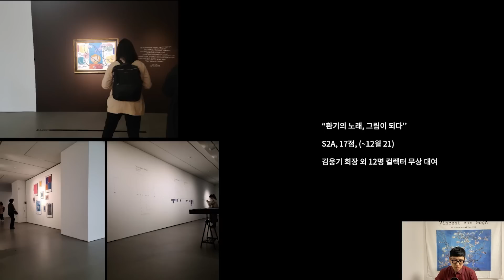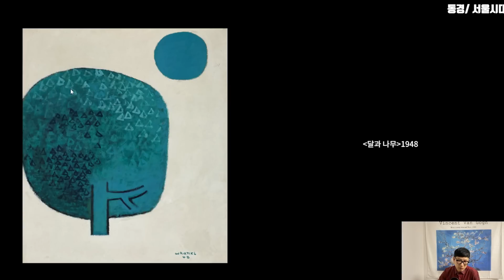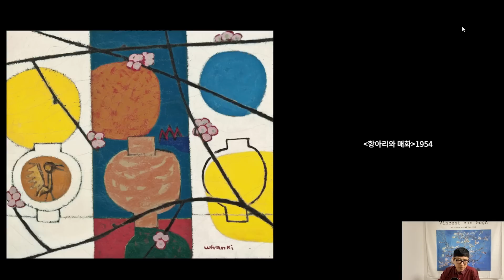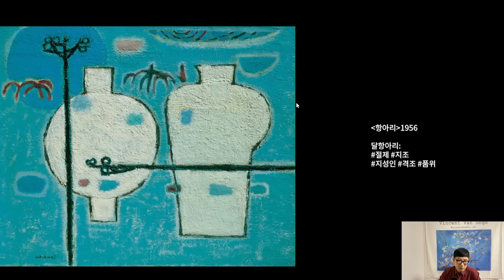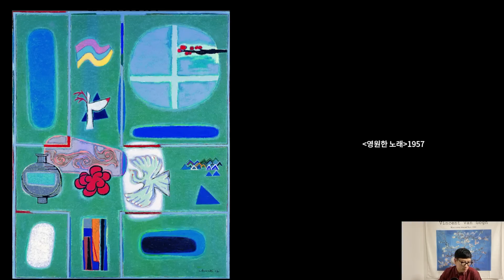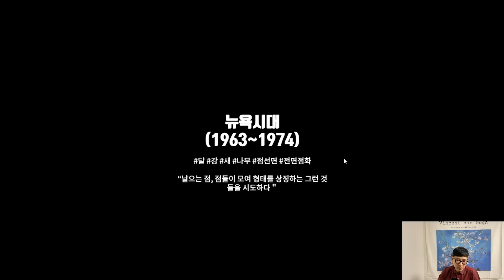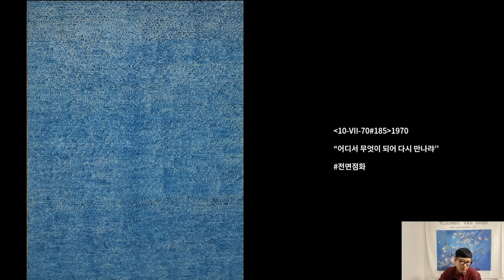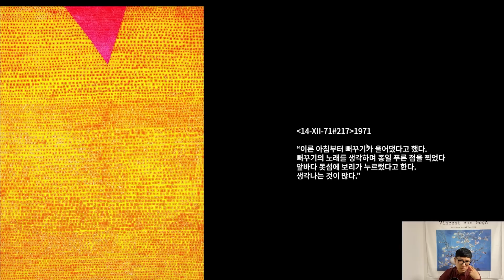김환기의 거의 모든 것 한방에 정리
촬영시 프로그램과 장비 링크입니다.
촬영 프로그램:
OBS studio

웹캠 어플:
Camo Studio

배경:
고흐의 아몬드 나무 패브릭 포스터